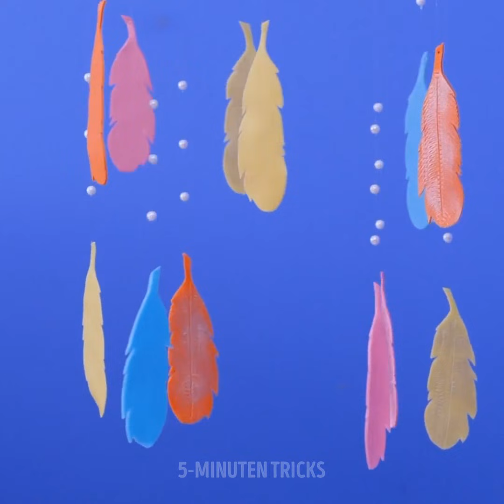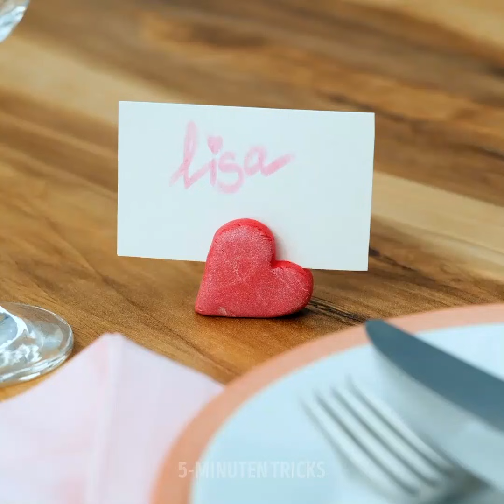Bezaubernde DIYs und Basteleien aus Polymer-Ton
So viele Dinge können mit einem unserer liebsten Bastelmaterialien hergestellt werden: Polymer-Ton! Durch seine Vielseitigkeit ist es das perfekte Material, um schöne Accessoires und Wohnaccessoires zu kreieren. Wir lieben es, mit Ton herumzuspielen und zu sehen, welche neuen Dinge wir machen können, also lege deine Utensilien und Materialien bereit; wir fangen gleich an. Zu Beginn zeigen wir, wie du eine wunderschöne Haarspange mit Blattverzierung herstellst.

Eigenen Schmuck zu basteln ist echt cool. Wir haben ein paar Ideen, die dir sicher gefallen werden; Du kannst deine eigenen Halsketten, Ohrringe, Armbänder und Ringe basteln! Unser Favorit in diesem Video ist die Sonnenblumen-Tasse; Schau nur, wie hübsch sie ist! Perfekt für deinen Morgenkaffee. Dann lernst du, wie du einen geflochtenen Regenbogen-Untersetzer aus verschiedenfarbiger Tonerde herstellst. Zum Schluss zeigen wir dir, wie du Perlen für einen Schlüsselanhänger und einen Posthalter für dein Zuhause herstellst!

ZEITMARKEN:

1:50 - Haarspange aus Blättern
4:22 - Lehmstein-Halskette
5:22 - Sonnenblumen-Becher
7:32 - Untersetzer mit Regenbogengeflecht
10:08 - Perlen für Schlüsselbund
11:17 - Posthalter